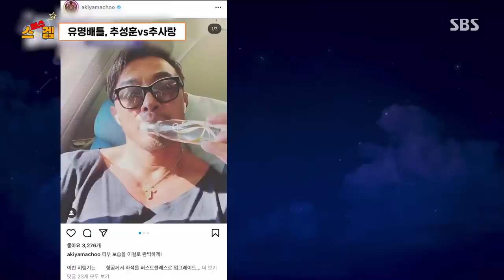[스겜🎮/SUB] 사랑이vs추성훈, 유명배틀🔥 사진 좋아요수가 10배?!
🙇‍♀️스(브스)게임🙇‍♂️
돌싱포맨 속 사랑이vs추성훈 유명배틀 다시보기!!